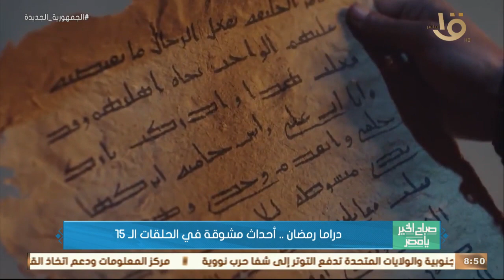صباح الخير يا مصر | دراما رمضان.. أحداث مشوقة في الحلقات الـ 15